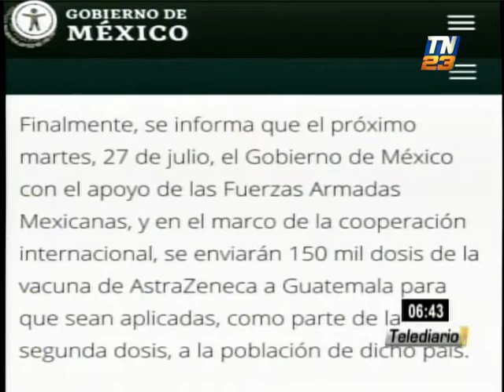Éste es el detalle del envío de vacunas de México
El Gobierno de México, con el apoyo de sus Fuerzas Armadas, aseguró el envío de 150 mil dosis de la vacuna AstraZeneca a nuestro país, durante el próximo martes 27 de julio.

La donación se enmarca en un convenio entre el gobierno de López Obrador y nuestro país.